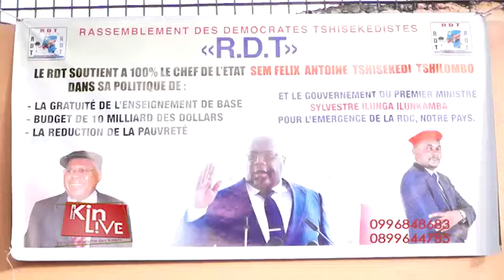KIN LIVE 09 DEC 2019: L'UE LÈVE SES SANCTIONS CONTRE LEMBERT MENDE. A SON TOUR REMERCIE PDT FÉLIX T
KIN LIVE 09 DEC 2019: L'UE LÈVE SES SANCTIONS CONTRE LEMBERT MENDE. A SON TOUR  REMERCIE PDT FÉLIX TSHISEKEDI